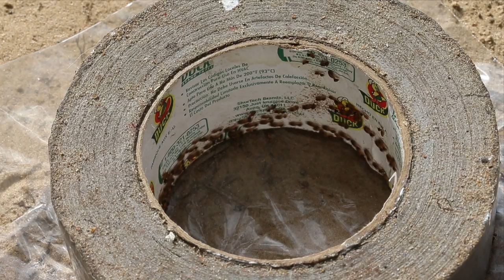Fluval Xingú Aquatic Expedition Trailer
Follow Fluval conservation ambassador Oliver Lucanus as he travels alongside top scientists from Brazil, Canada and the U.S.A to document the Rio Xingú before this rich aquatic ecosystem is altered forever by the Belo Monte Dam project.